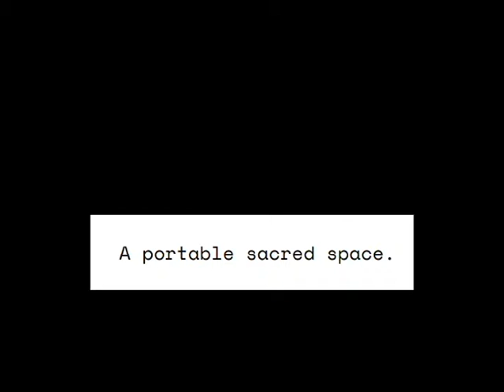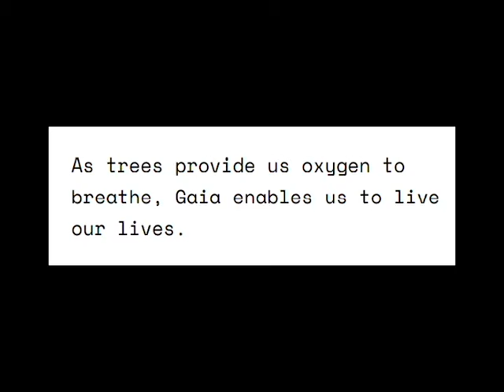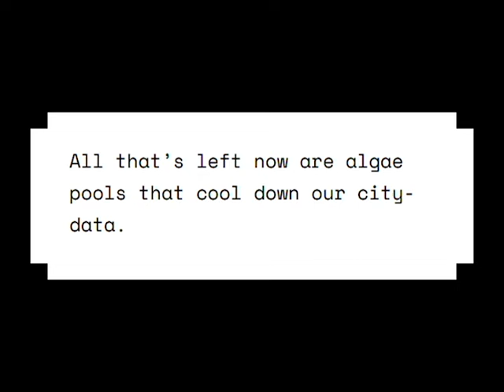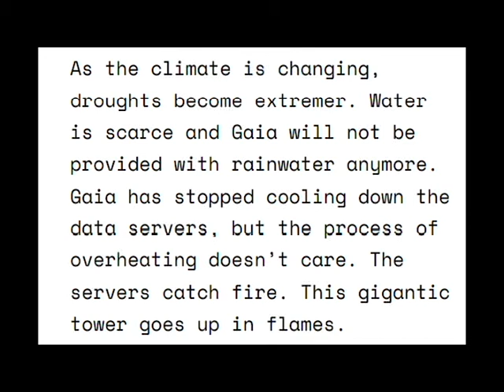FOLLIES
PARADIGM WEEKLY, Academic year 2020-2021. LEAKING UNIVERSE by Fake Dead Boogies. Teacher: Pieterjan Ginkels. KU Leuven Faculty of Architecture Campus Sint-Lucas Brussels.